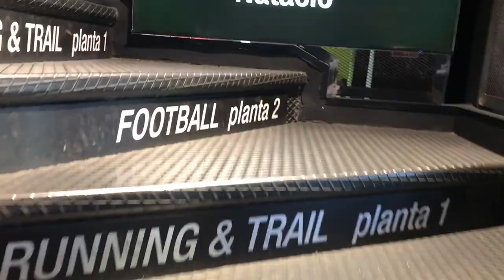Its been a while...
Good to see some familiar things whilst we wonder locally.

Enjoy the vlog peeps :)

One World ~ One Prayer ~ One Family

Lorde - Royals (Instrumental)

Migos feat. Gucci Mane - Slippery (Remix)

Support @Bonics